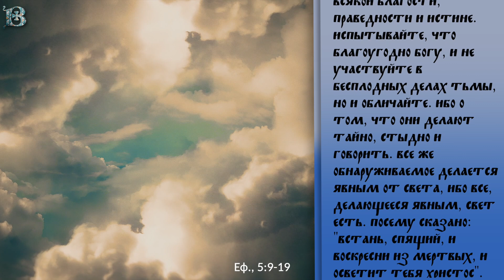Воскресенье, 3 декабря 2023 года. Толкование Апостола с митр. Антонием (Паканичем).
Сегодняшнее Апостольское чтение посвящено одной весьма важной в духовном измерении теме: теме плодов Духа и того, как их использовать, дабы унаследовать Царство Божие.

Еф., 229 зач., 5:9-19
"Плод Духа состоит во всякой благости, праведности и истине. Испытывайте, что благоугодно Богу, и не участвуйте в бесплодных делах тьмы, но и обличайте. Ибо о том, что они делают тайно, стыдно и говорить. Все же обнаруживаемое делается явным от света, ибо все, делающееся явным, свет есть. Посему сказано: "встань, спящий, и воскресни из мертвых, и осветит тебя Христос". Итак, смотрите, поступайте осторожно, не как неразумные, но как мудрые, дорожа временем, потому что дни лукавы. Итак, не будьте нерассудительны, но познавайте, что есть воля Божия. И не упивайтесь вином, от которого бывает распутство; но исполняйтесь Духом, назидая самих себя псалмами и славословиями и песнопениями духовными, поя и воспевая в сердцах ваших Господу."